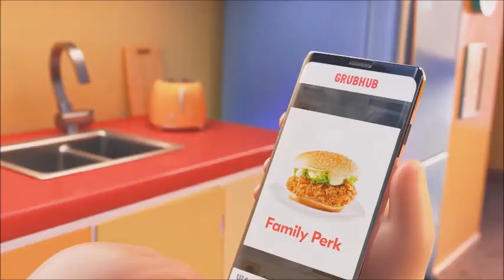Publicidad de Grubhub pero le puse mi voz XD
Ya va a venir alguien diciendo que esto es mejor que la publicidad original XD
tags (ignorar):
grubhub ad
grubhub meme
grubhub ad meme
grubhub
grubhub publicidad meme
grubhub edits
grubhub memes
grubhub ad memes
grubhub perks
delivery dacne ad meme
delivery dance memes
delivery dance meme
delivery dance ad memes
delivery dance
grubhub parody
grubhub ad parody
delivery dance ad parody
grubhub dance meme
grubhub cringe meme
grubhub cringe memes
grubhub cringe ad
grubhub cringe ad memes
grubhub cringe ad meme
grubhub ad cringe meme
grubhub ad cringe
kirbsuno2020
delivery ad memes
delivery dance commercial meme
grubhub commercial meme
grubhub commercial memes
doordash
delivery
meme
memes
cringe
grubhub commercial parody
grubhub commercial ad memes
grubhub commercial ad meme
delivery cringe
grubhub delivery dance memes
grubhub delivery dance meme
ad grubhub meme
ad grubhub memes